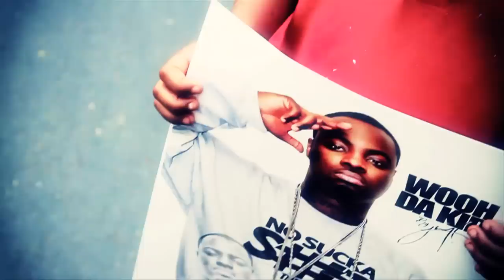Frenchie-"So Gone" Official Video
Frenchie- "So Gone" Official Music Video Directed by @MvisionFIlms. Purchase Frenchie Ft. Juicy,J Workin Chick On I-Tunes Follow @Frenchie1017